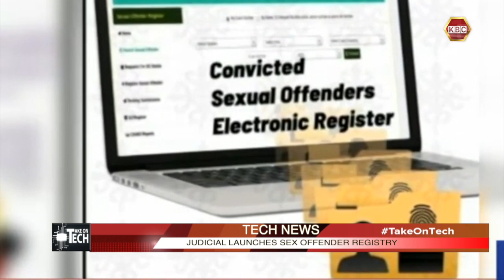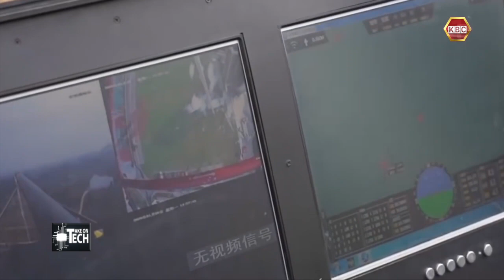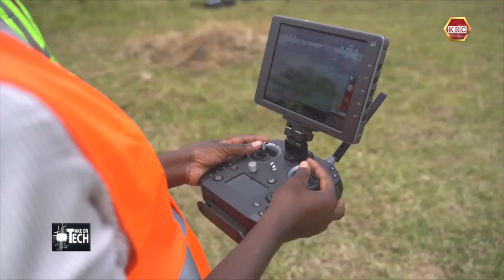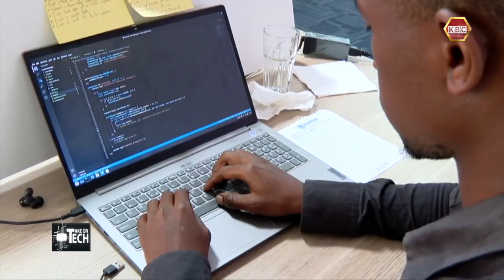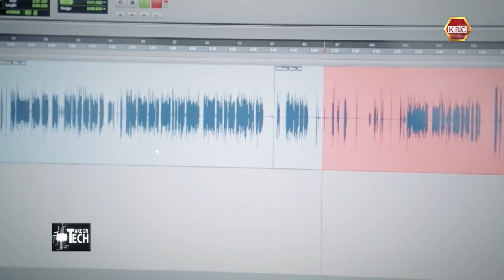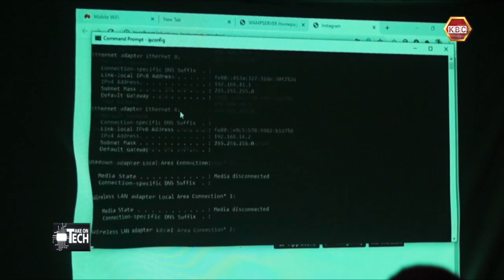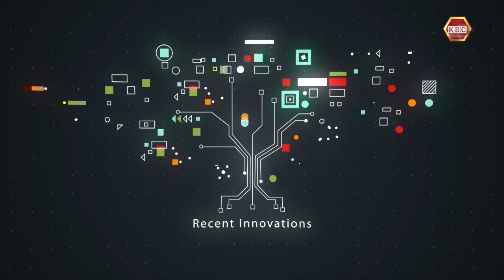Take on Tech: Digital Accessibility for PWDs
Hosts: Stephanie Ayieta and Grace Githaiga
Guest: Nicodemus Nyakundi - Digital Accessibility Fellow at KICTANet